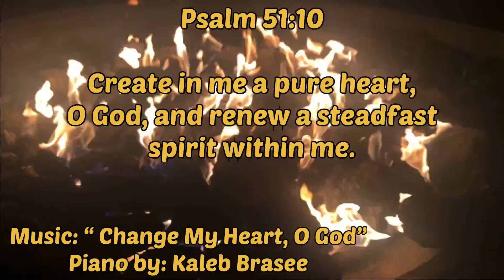“ Who is the Murderer?”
10 Create in me a pure heart, O God, and renew a steadfast spirit within me.